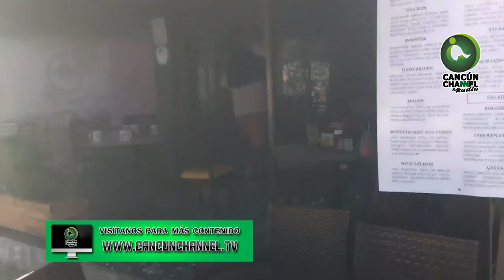ESTALLA TANQUE DE GAS EN ISLA MUJERES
ESTALLA TANQUE DE GAS EN IM
Una fuerte explosión se produjo esta mañana en el restaurante Rooster, ubicado en la avenida Hidalgo, de Isla Mujeres, lo que afortunadamente solo causó daños materiales: cocina, mesas, utensilios, las puertas, entre otros. (Videos que circulan en las redes muestran los momentos álgidos que se vivieron)